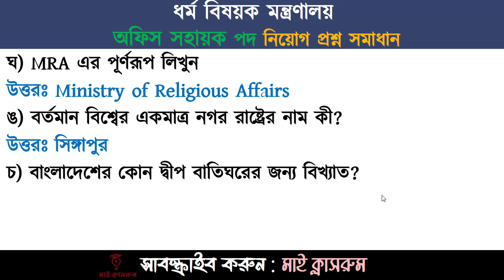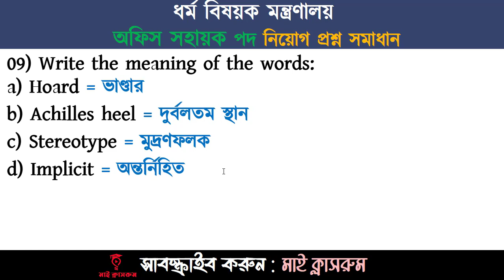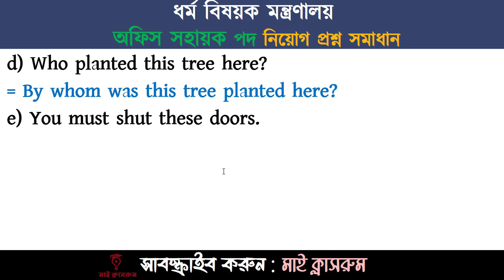MRA Office Sohayok Question Solution 2022 ধর্মবিষয়ক মন্ত্রনালয় নিয়োগ প্রশ্ন সমাধান My Classroom